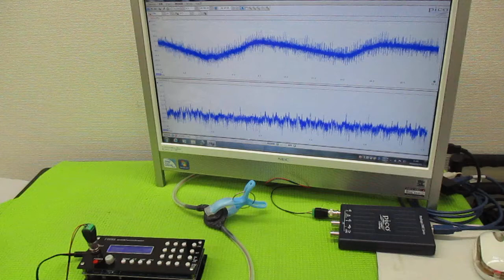新しい超音波制御技術